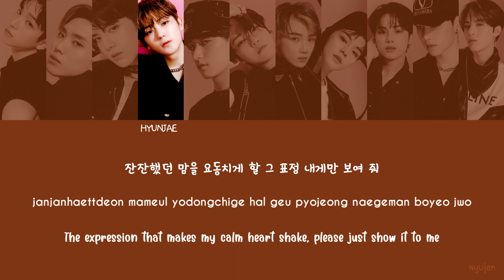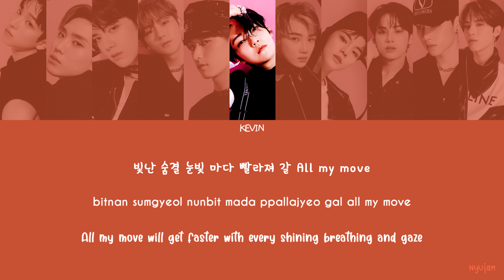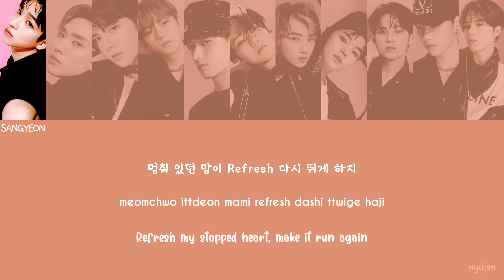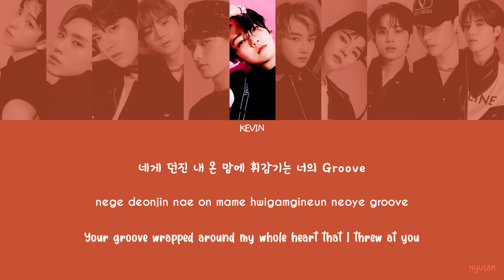THE BOYZ (더보이즈) - Whiplash [Han|Rom|Eng Lyrics] [POR]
well I did not expect this lyrics lol

In case anyone wants to help add subtitles in other languages let me know!

Korean lyrics: naver
Rom: nyujam
Eng: nyujam
Portuguese: nyujam (turn on cc)

Pictures from: @hyunjae_gif (twitter)

Let me know any mistakes you notice~

the boyz whiplash
the boyz whiplash lyrics
the boyz whiplash english
the boyz whiplash pt br letra legendado tradução
the boyz chase
the boyz lyrics
tbz lyrics